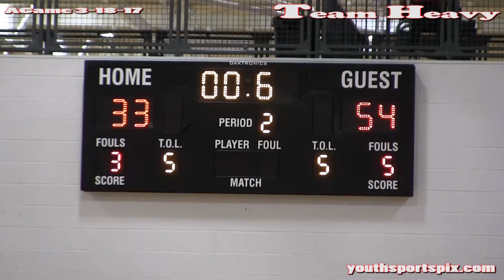TeamHeavy 3 18 17 AGame